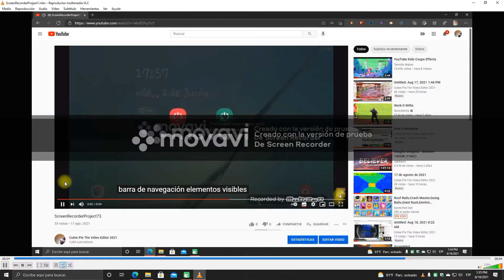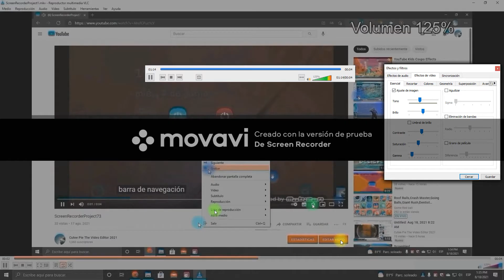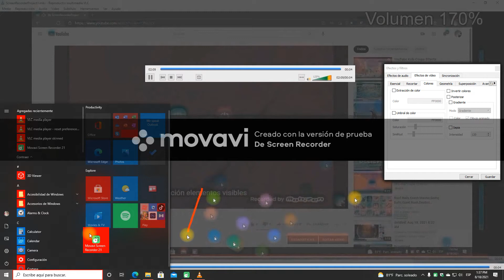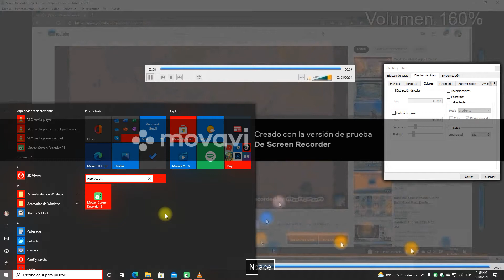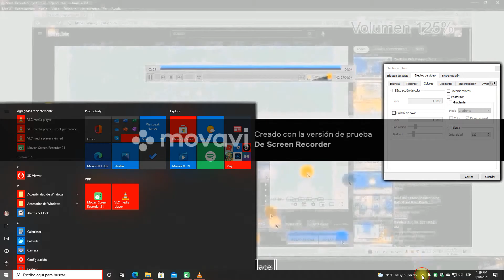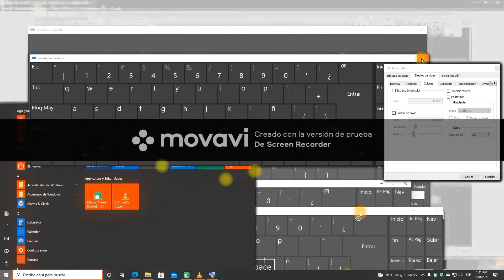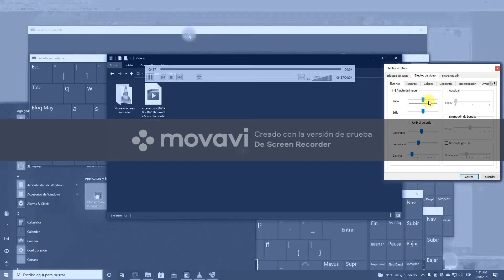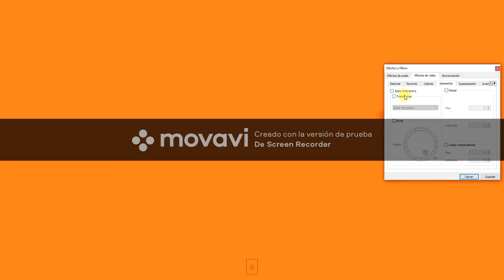ScreenRecorderProject1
Creado con Movavi Screen Recorder